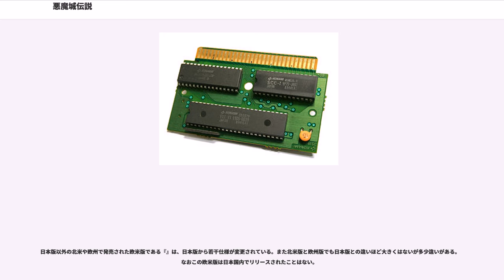悪魔城伝説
I-revoゲーム対応ソフト

『悪魔城伝説』（あくまじょうでんせつ、英題: ""）は、コナミから1989年12月22日に発売されたファミリーコンピュータ用ソフトのアクションゲーム。

ゴシックホラーアクションゲーム・悪魔城ドラキュラシリーズのファミコンでの3作目。正式タイトル決定前は「ドラキュラIII（仮題）」となっていた。前2作はファミコンの周辺機器であるディスクシステム専用のソフトであったが、本作は初のファミコン本体用カセットとなった。

ゲームシステムは2作目『ドラキュラII 呪いの封印』（1987年）ではアクションRPGとなっていたが、本作では再びシリーズ第1作目の『悪魔城ドラキュラ』（1986年）同様のステージクリア型アクションに戻った。本作での新たな特徴として、ステージ分岐や、パートナープレイヤーのシステムが登場し、連れている仲間キャラクターにチェンジしてプレイすることも可能となっている。ストーリーは『悪魔城ドラキュラ』よりも100年前の時代の話で、主人公はシモンの先祖であるラルフ・C・ベルモンド。

カートリッジ内には通常ROMに加えてコナミが開発した特殊チップVRC VIが埋め込まれており、当時のファミコンとしてはグラフィックと音楽の質の高さが群を抜いていた上に、内容もゲームバランスと敵の動きルーティーンが相まって、単純な「覚えゲー」ではなく、プレイの上達が実感できるものである。キャッチコピーは、「悪魔城ドラキュラにつづくゴシック・ホラー・アクション」。テレビCMも流された。

2006年8月1日に、コナミデジタルエンタテインメントが提供する携帯電話向けサイト「コナミネットDX」にて、『コナミ名作シリーズ』の第5弾としてiアプリ（FOMA90xシリーズ以降専用）へ移植・配信された。EASYモードも搭載された。2009年4月21日にはWiiのバーチャルコンソールで、2014年4月16日にはWii Uのバーチャルコンソールでそれぞれ配信された。

これまでのシリーズにはなかった、パートナーを連れて行けるシステムがある。ゲーム進行途中、ルート選択によって特定のステージをクリアすると3人の仲間キャラクターに出会い、プレイヤーの判断により主人公ラルフのパートナーとしてコンビを組むことができる。パートナーがいれば、プレイ中にSELECTボタンを押すことでラルフとパートナーとのプレイキャラクターチェンジが可能になる。ライフポイントはラルフとパートナーで共有。

ただし、パートナーとして帯同できるのは1人に限られ、新しい仲間を加えるとそれまでのパートナーとは別れることになる（進行ルートの都合上、別れる事になる仲間は固定）。敢えてパートナーを連れず、終始ラルフ1人だけでクリアすることも可能である。パートナーによっては特殊な移動技能（壁伝いに這う・空中を飛行）を持つ者もおり、その能力を活用することでステージの道中を大幅にショートカットしたり、ラルフでは取れないアイテムを取ることも可能で、どのパートナー（ステージルート）で行くかもゲーム難易度に影響を与えている。エンディングのエピローグは、ゲームクリア時に3人の内の誰を加えているか（もしくはラルフ1人か）により、4種類の話に分かれているマルチエンディング方式を採用している。

ゲームクリア後に始まる2周目以降は、1周目クリア時に連れていたパートナーが最初から居る状態でゲームスタートし、パートナーキャラクターを連れていくか否かを選ぶイベントは発生しない。

セーブ機能はなく、コンティニュー・パスワード制である。ゲームオーバー時に表示されるパスワードを、再開時にプレイヤー名とともに入力すれば続きからプレイできる。パスワードは文字列ではなく、4行 × 4列のマスの中に鞭やハートなどの絵を入力する方式となっている。移植の携帯電話アプリ版では、セーブ機能が採用され、最大3ファイル + 中断した場所からの再開用ファイルが用意されており、いつでもセーブは可能になった。

ステージはまずトランシルバニアにある教会からスタートし、前半（1 - 6ブロック）は悪魔城に入るまでの道のり、後半（7 - 10ブロ...